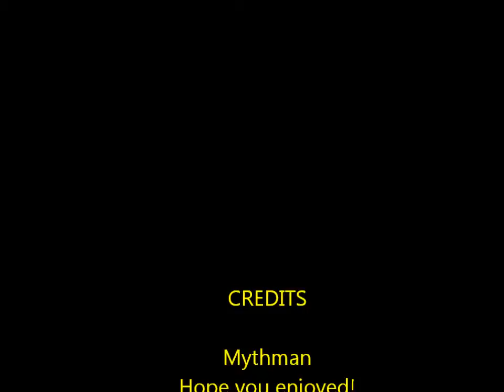Blue Birds Nest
Blue Bird nest with mother attending to three babies.